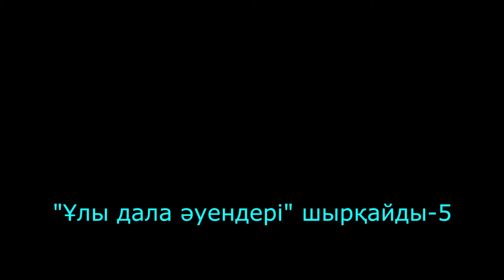"Ұлы дала әуендері" шырқайды-5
Алматы қаласы Түрксиб ауданы "Ұлы дала әуендері" ардагерлер ансамблінің мерекелік концертінен көріністер. Бесінші бөлім.